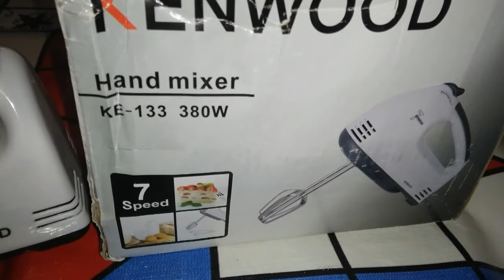beater/hand mixer/kanwood machine /daraz online/kanwood beater/electric beater/7speed